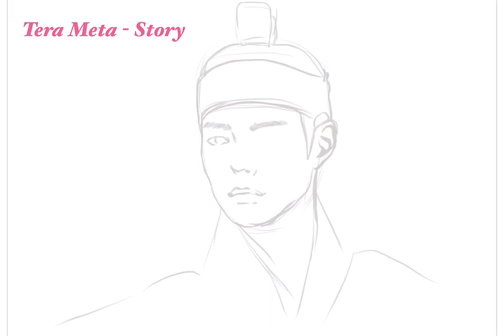박보검 - 얼굴 그림그리기 - 프로크리에이트 - 에어브러시 - 소프트혼합 브러시 사용 - i-pad / procreate - 캐리커쳐. 초상화. 인물화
그림상단_아이패드로 그림그리기_프로 크리에이트-Ipad_Procreate Drawing, painting, sketch-초상화, 캐리커처, 인물화,채색하기